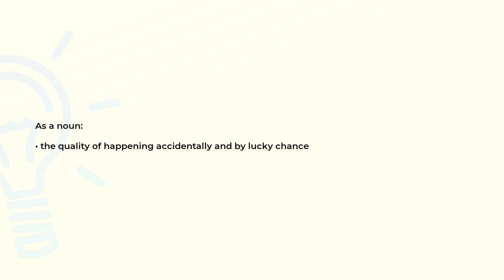What is the meaning of the word FORTUITOUSNESS?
Definition and spelling of the word FORTUITOUSNESS.

(00:00) Intro
(00:08) As a noun
(00:17) Spelling

As a noun (00:08):
• the quality of happening accidentally and by lucky chance